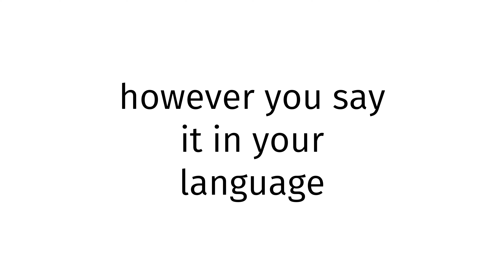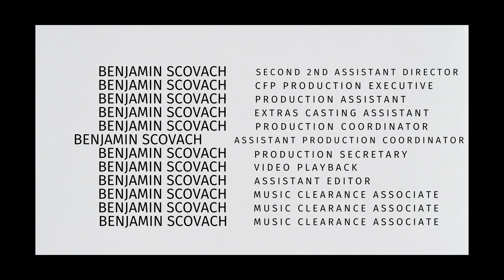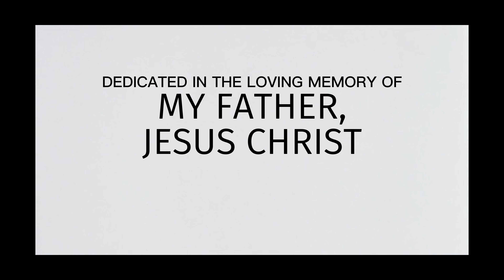How to pronounce Bolivia GYAT?(CORRRECTLY)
Welcome!
Throughout the entirety of my channel, you will learn to pronounce vocabulary the correct way. In today’s video, you will learn to pronounce Bolivia GYAT the correct way.
Timestamps below:
0:00 intro
0:27 word of the day
0:37 examples of word
0:51 ending